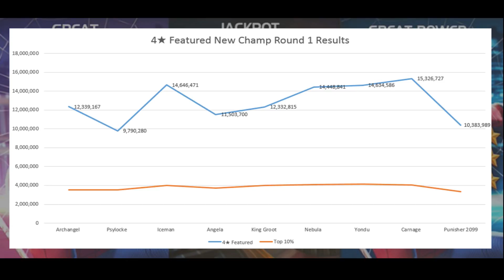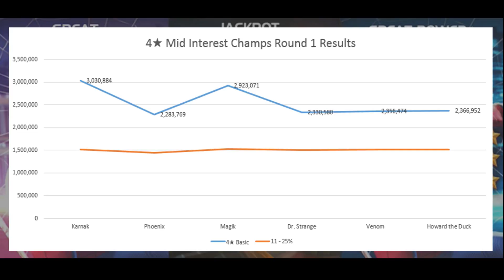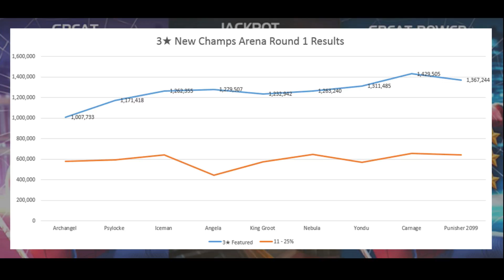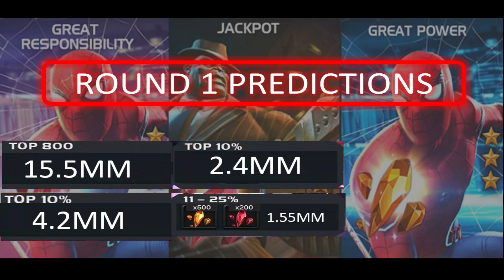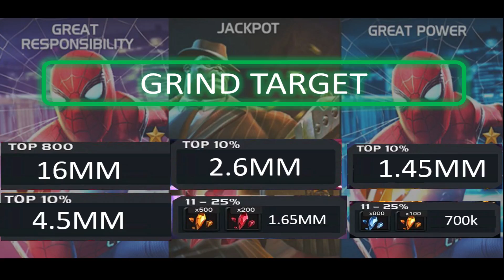Marvel Contest of Champions Arena Cutoff - Spider-Man and Joe Fixit Round 1 Predictions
I apply a little data science magic to predict round 1 arena cutoffs for Spider-Man (Stark Enhanced) and Joe Fixit arenas in Marvel Contest of Champions.